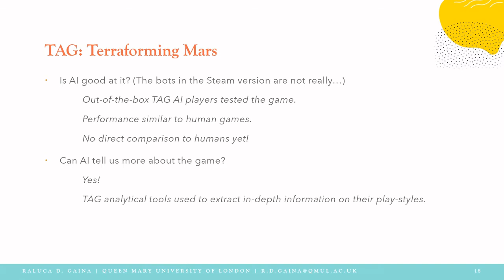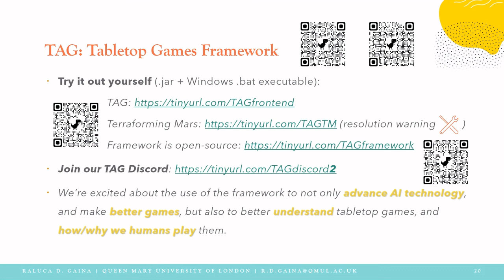TAG: Terraforming Mars (AIIDE21 Poster Presentation)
Poster presentation of the paper titled 'TAG: Terraforming Mars', accepted for publication at the AIIDE21 conference ().

Abstract:
Games and Artificial Intelligence (AI) have had a tight relationship for many years. A multitude of games have been used as environments in which AI players can learn to act and interact with others or the game mechanics directly; used as optimisation problems; used as generators of large amounts of data which can be analysed to learn about the game, or about the players; or used as containers of content which can be automatically generated by AI methods. Yet many of these environments have been very simple and limited in scope. We propose here a much more complex environment based on the boardgame Terraforming Mars, implemented as part of the Tabletop Games Framework: a very large and dynamic action space, hidden information, large amounts of content, resource management and high variability make this problem domain stand out in the current landscape and a very interesting problem for AI methods of multiple  domains. We include results of baseline AI game-players in this game and in-depth analysis of the game itself, together with an exploration of problem complexity, challenges and opportunities.